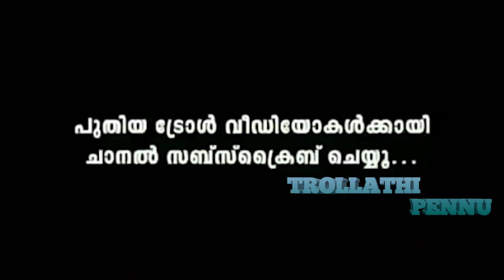അനുവിന്റെ ഒരു തകർപ്പൻ പാചകം, ഇങ്ങനെയും പാചകം ചെയ്യാം / anu cooking troll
hello guys

This channel does not promote or encourage any illegal activities.  All contents provided by this channel for GENERAL AND EDUCATIONAL PURPOSES ONLY.  Copyright Disclaimer Under Section 107 of the Copyright Act 1976, allowance is made for "fair use policy" for purposes such as criticism, comment, news, reporting, teaching, scholarship and research, fair use is a use permitted by copyright statue that might otherwise  be infringing.

This is NOT Meant to Hurt anyone or any entities, it is just for ENTERTAINMENT.!

                    “No one's ever really ready for a troll.
                            So consider troll as a troll"
This channel is to entertain people and I usually focus on joking about what the people are doing not the individual themselves, please don't go spreading hate it's all for laughs (Yeah I copied this :p ). Am always try my best to deliver you the trending malayalam troll videos...